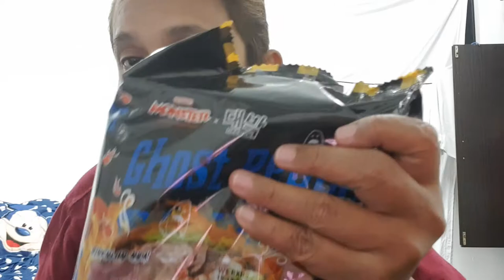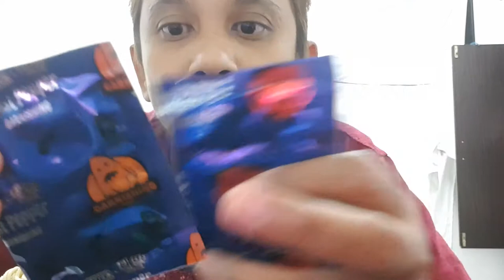buat hal lagi MAMEE MONSTER GHOST PEPPER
Kali ni aku try mamee monster ghost pepper perisa daging cendawan pedas. Add if you dare minyak dia... memamg bagi aku pedas la.. tapi yg suka pedas tu memang tak kisah punya.. so korang jangan lupa LIKE, SUBSCRIBE dan SHARE tau... sayang korang 😙😙